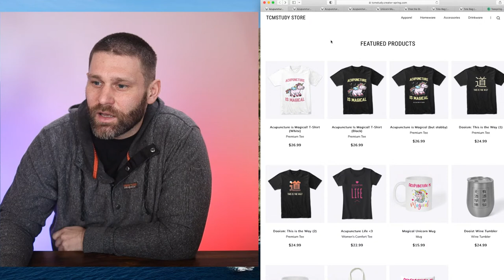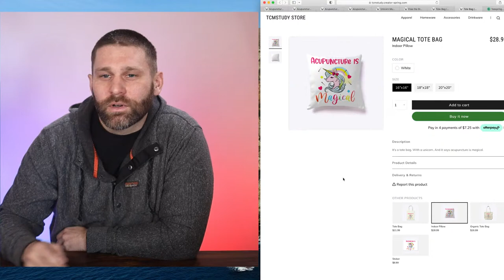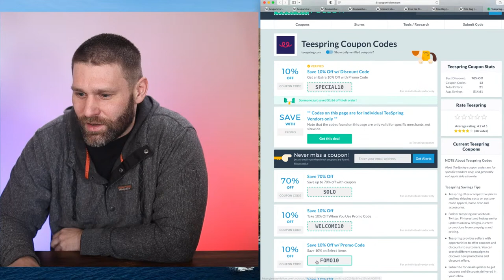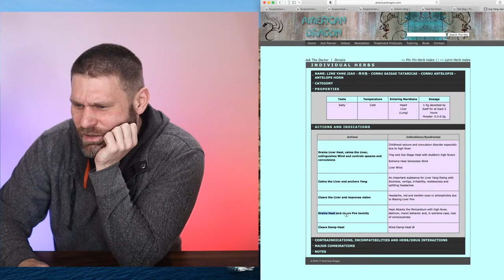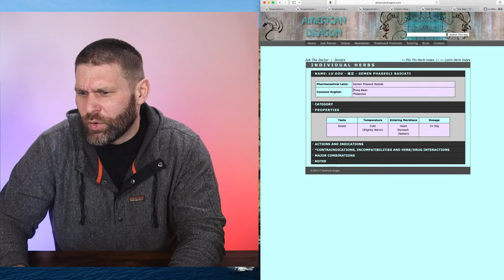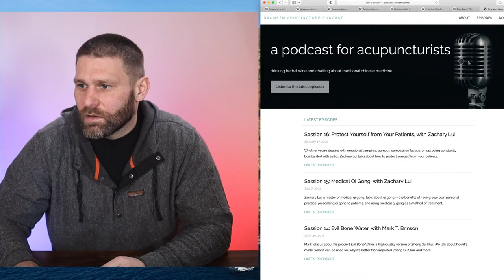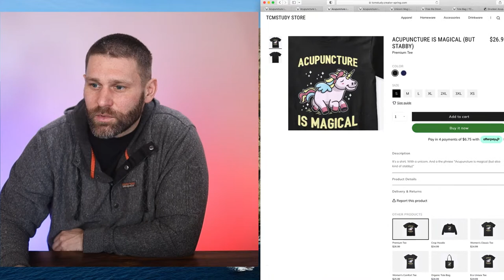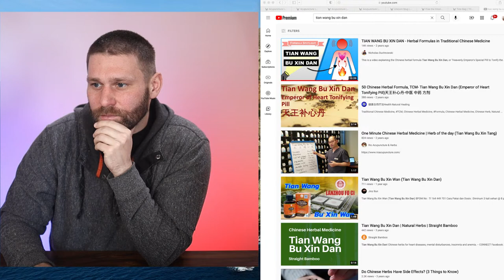TCM Office Hours - Live Q&A (1/21/21)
Live Q&A

(You'll get notified when new content is added to the website/YouTube channel - not spam.)

📬 Or send me some m&m's:
Nicholas Duchnowski